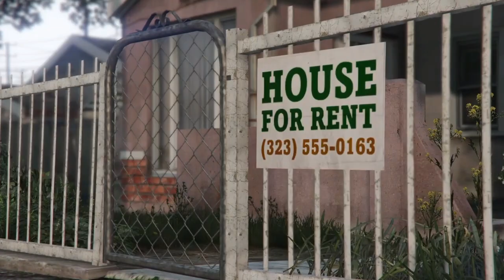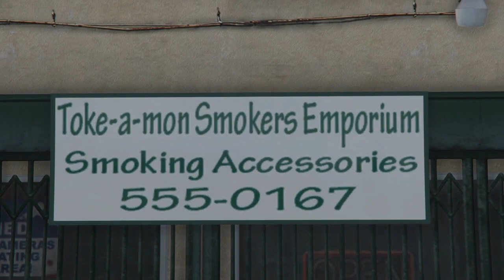GTA 5 Family Life Roleplay Episode 4 - You not gangsta | GTA 5 Movie Machinima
★Welcome to our new series GTA 5 Roleplay -The Family
A new GTA 5 Movie like series that is GTA 5 Roleplay in its finest form with Gta 5 Machinima cinematics